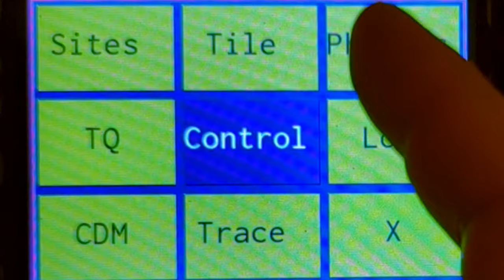A Coordination Task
A simple distributed computing model run on Lotus 1 & 2 of the T2 tile grid.